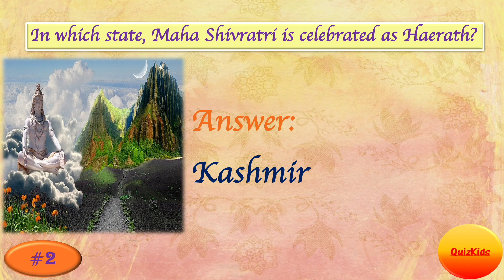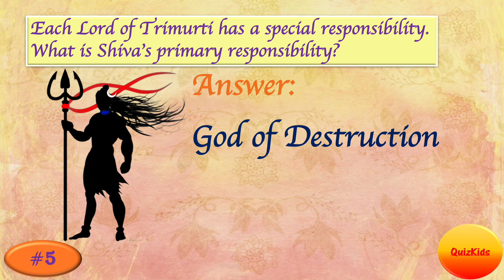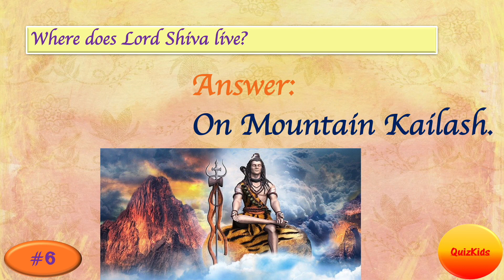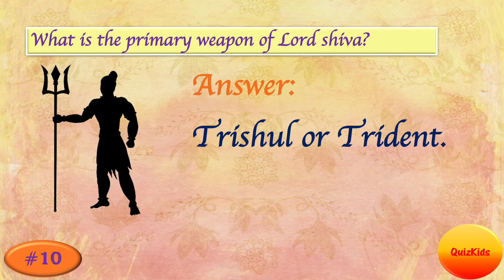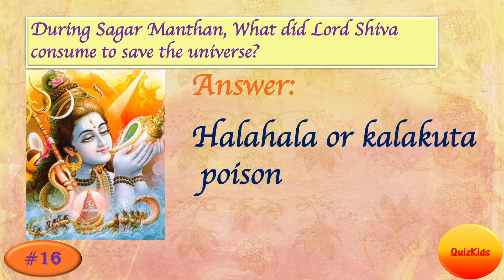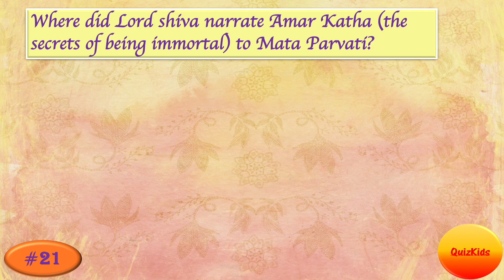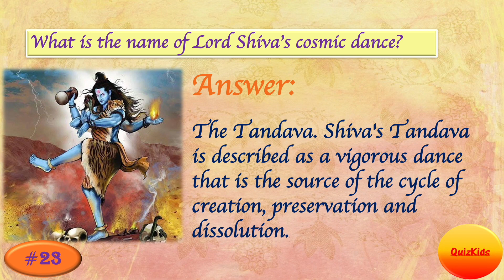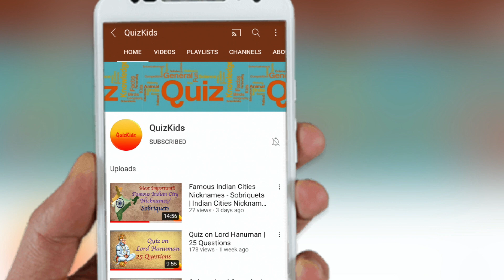Maha Shivaratri Quiz | Quiz on Lord Shiva | Quiz on Mahadev | 25 Questions | By QuizKids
Lord Shiva, 'The Destroyer' is the lord of Meditation, Yoga & Time. Lets know more about 'The Mahakal', 'The Mahadev'.

Maha Shivaratri Quiz
Shivaratri Quiz
Shiva ratri Quiz
Shiv ratri Quiz
Quiz on Lord Shiva
Quiz on Shiva
Quiz on Mahadev
Quiz on Shankar
Quiz on Maheshwar
Quiz on the Supreme God
Shiva Quiz
Mahadev Quiz
Shiv Quiz
Tridev Quiz
Mythology Quiz
Hindu God Quiz
Hindu Quiz
God Quiz

Quiz on Lord Shiva | Quiz on Mahadev | 25 Questions | By QuizKids